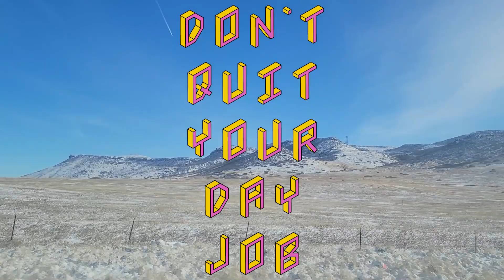Episode 124 - Molly Zalman: Comedy!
(Recorded 1/7/2023)

Quitters! More comedy talk coming your way! This week I'm getting to know the hilarious, Molly Zalman! Molly is an NYC comedian who started in LA and moved here last year. We talk about the comedy she watched growing up, getting on a sketch team in college, starting stand up, and the differences between NYC and LA comedy! If you like Molly, check her out on Instagram @molly_zalman and go to her show! @fatherlessbehaviorcomedy

You can also follow Don't Quit Your Day Job on Instagram @DQYDJ_pod. My DMs are open! All links to listen to the audio version of the podcast can be found at anchor.fm/dqydj-pod